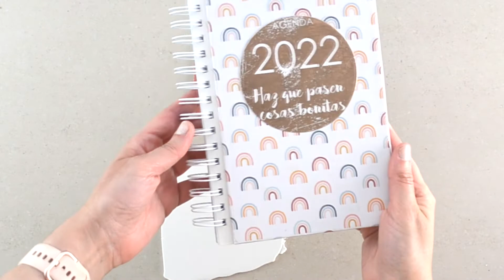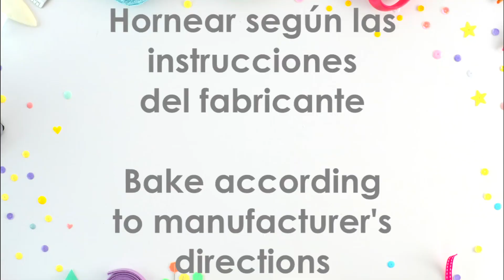Murrina arcoiris en arcilla polimérica | ELEOJOTA00 | TUTORIAL ARCILLA POLIMÉRICA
Tutorial para aprender a hacer una murrina con motivo de arcoiris en arcilla polimérica. Con esta técnica aprenderás a hacer murrinas con motivos sencillos y a reducirlas sin que se deforme el dibujo.
Más información y recetas para hacer los colores de arcilla en mi blog